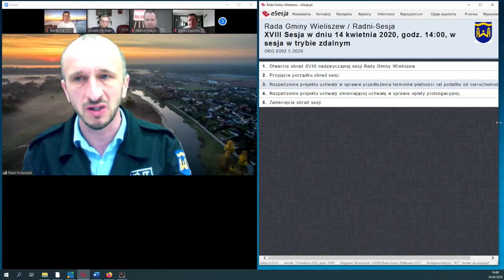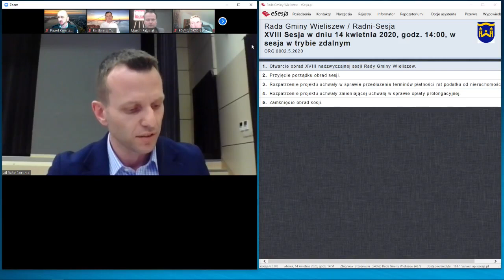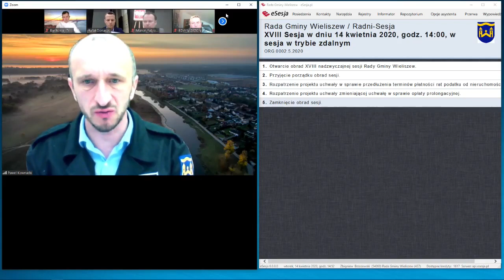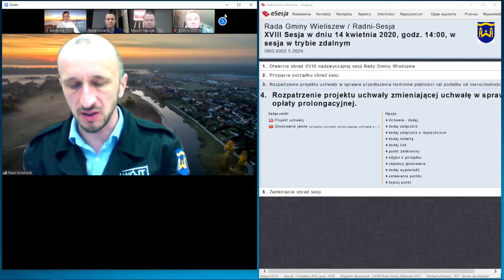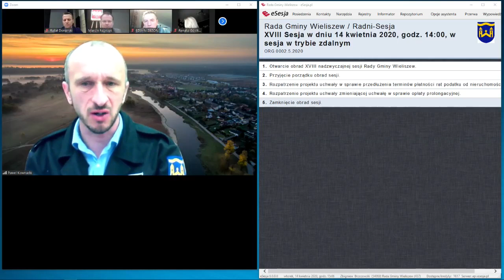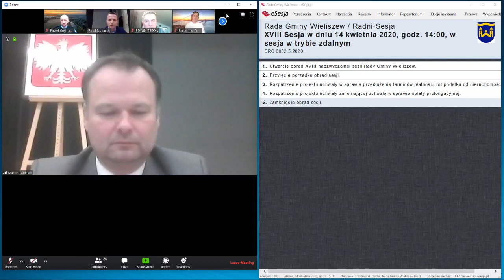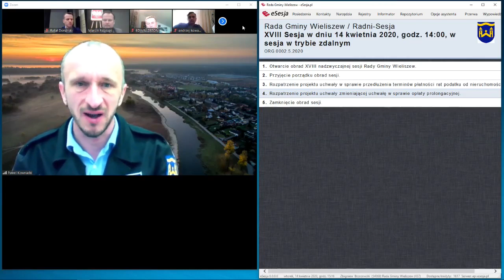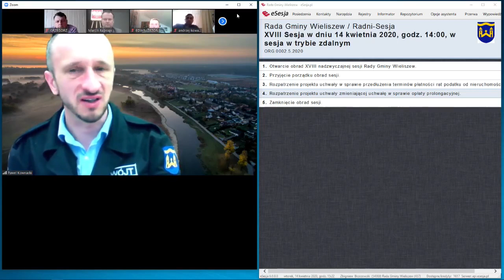XVIII Sesja Rady Gminy Wieliszew w dniu wtorek, 14 kwietnia 2020r